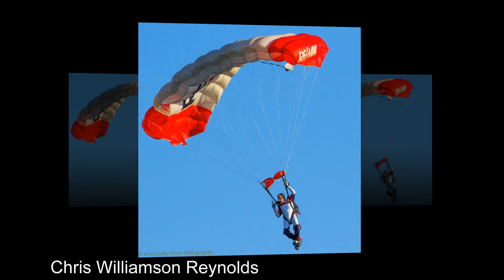Rowlett, Texas Photography Club @ The Plano Balloon Festival 2015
The club headed over to Plano for some live music, food, balloons, and photography!